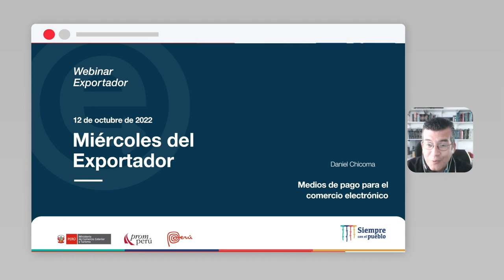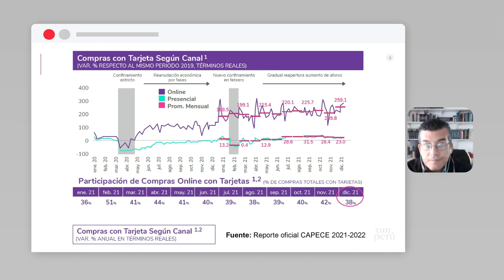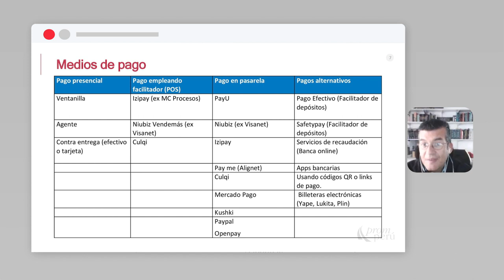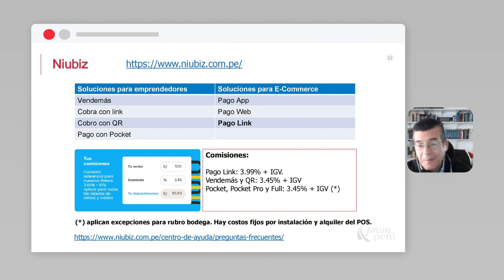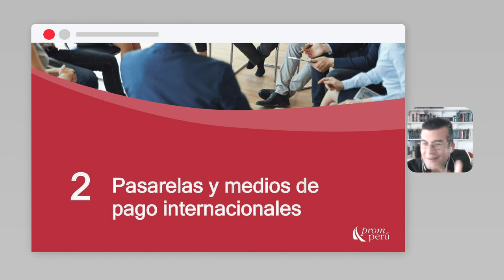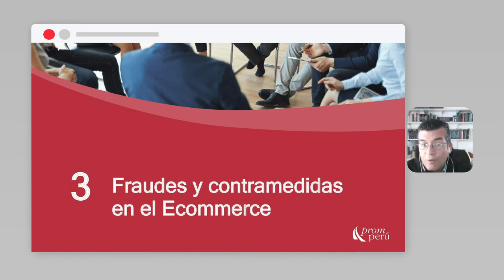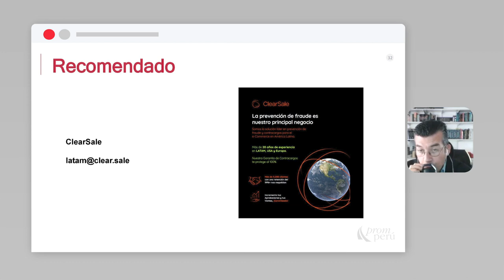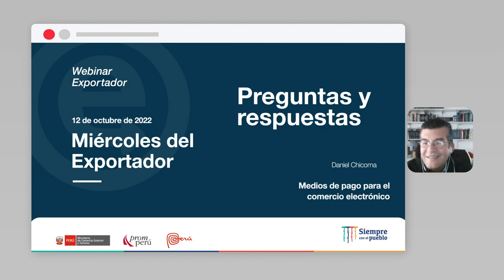Medios de pago para comercio electrónico: CHICOMA, Daniel (12/10/22)